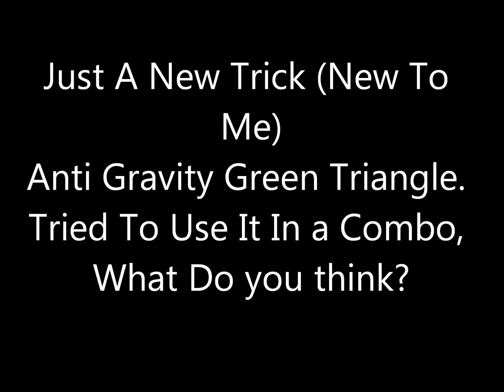Just A New Trick (New To